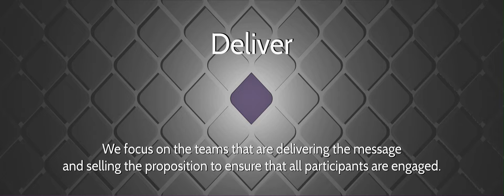Create Your Sales Story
An animated banner to be used on the home page of the Create Your Sales Story website, also designed and built by our creative media team.